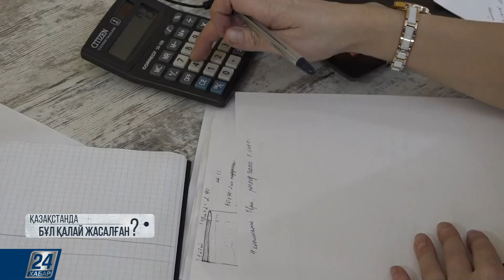Төсек орын жабдығы неден тігіледі?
Төсек орын жабдығы - әлемдегі ең сұранысқа ие заттардың бірі. Ол әрқашан керек. Әрине адамдар ауада ұйықтауға үйренгенге дейін төсек орын жабдығын әркез қажет етеді. Қалай айтсақта, ұйқының тәтті болуы жайманың сапасы, көрпе мен жастықтың тысына байланысты. Олардың қалай жасалатыны туралы бүгінгі бағдарламада.